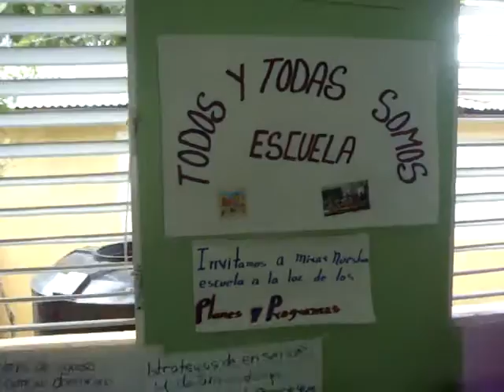Video de la Escuela Bàsica Buenos Aires en el Curso de Verano 2014 nùmero 2